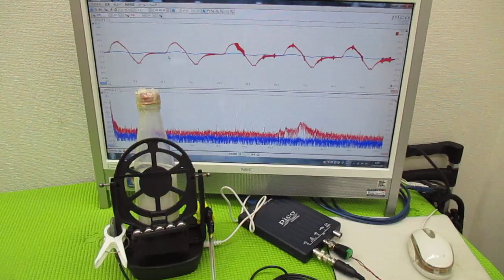ナノレベルの超音波攪拌技術 ultrasonic-labo